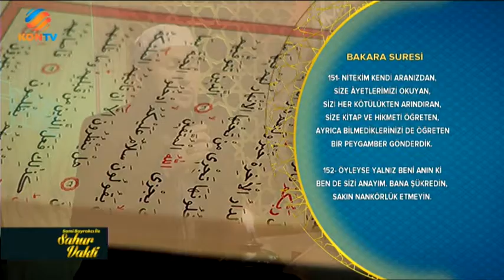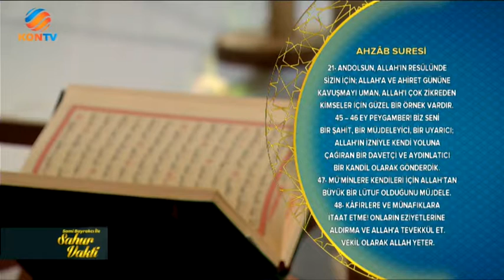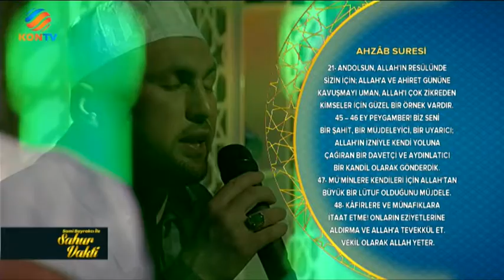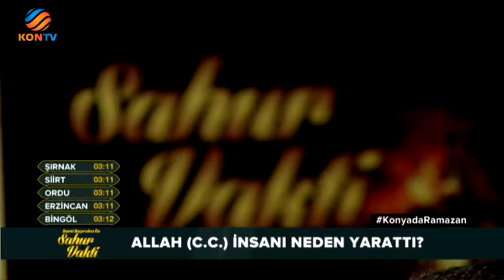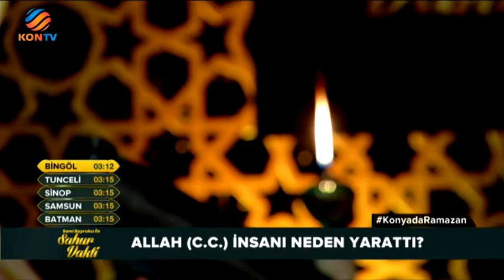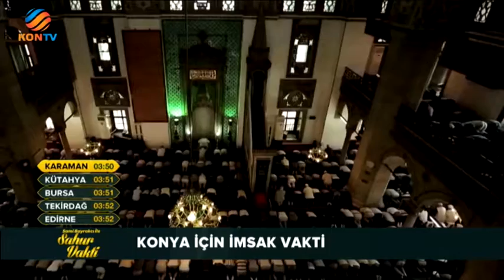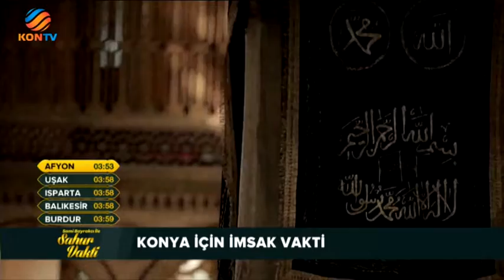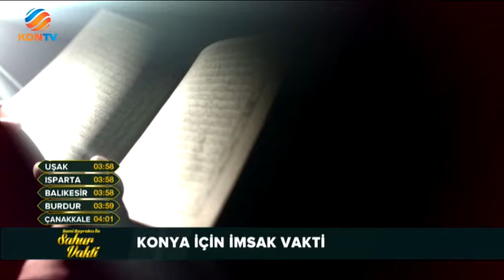SAHUR VAKTİ 20 MAYIS 2018